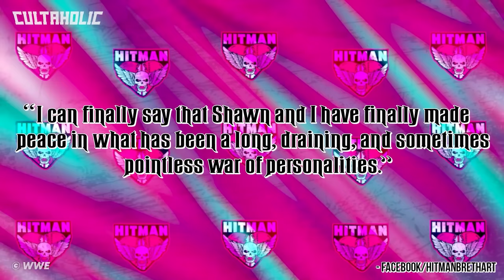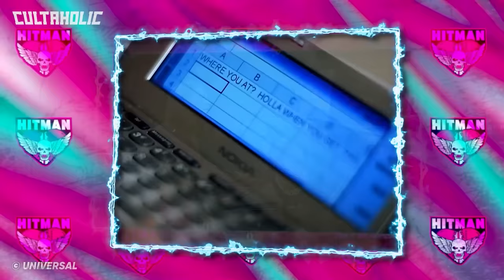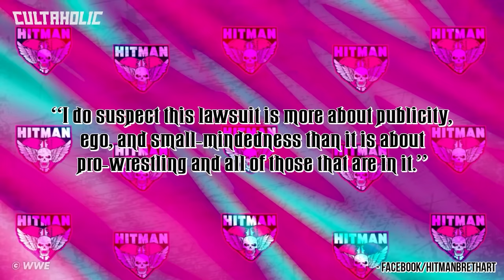Breaking Down Bret 'The Hitman' Hart's DISASTROUS 2010 WWE Return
Following the Montreal Screwjob at the 1997 WWF Survivor Series and his departure to WCW, Bret Hart finally returned to WWE in 2010, making his first appearance on Monday Night Raw in well over a decade in the process. From there he went on to wrestle Vince McMahon at WrestleMania 26, main event SummerSlam, become Raw General Manager and even win the United States title. Join Tom Campbell in Breaking Down Bret Hart's Disastrous 2010 WWE Return.

Huge thanks to JAYDEGARROW for the Bret Hart theme cover used throughout the video.